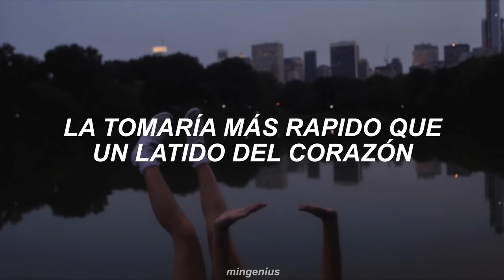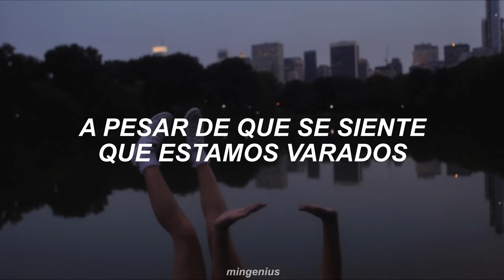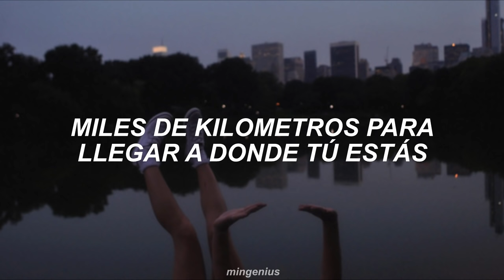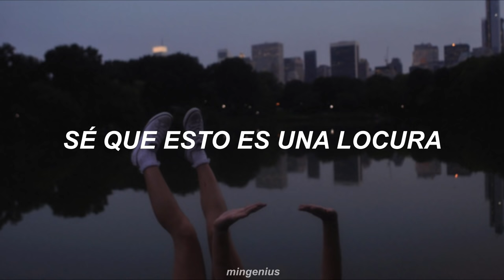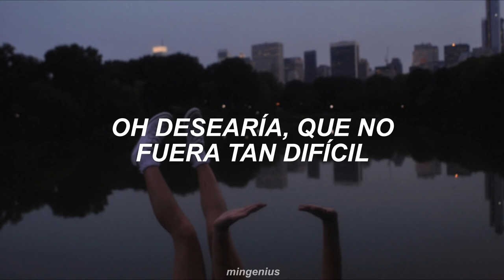Asthon Edminster - Break The Distance(Traducida al español)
//✨ Asthon Edminster - Break The Distance Sub. Español//

••Lyrics••
If I had a chance
I'd take it faster than a heartbeat
If I caught a glance
I'd run to you like nobody was watching
But it's so hard to get to you
'Cause when you see the sun, I see the moon

Buckets of water, millions of clouds
Miles of road just to get where you are
Oh, I wish it wasn't so far
Thousands of dollars just to be near
Countless thoughts of you being here
Oh, I wish it wasn't so hard
But maybe one day we can break the distance

For everyone to understand it
But you're in my heart
Even though it feels like we got stranded
And I wish I could get to you
See you face-to-face without a screen cutting through

Clouds, will you please help me out?
I need to go and see them now
Pick me up, off my feet
I know that it's crazy
But I am ready with my suitcase, by me